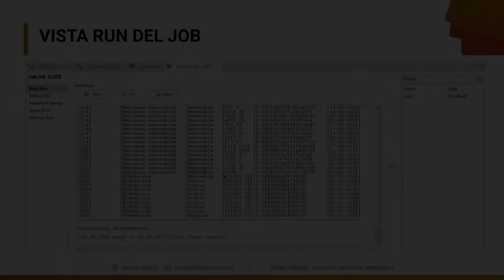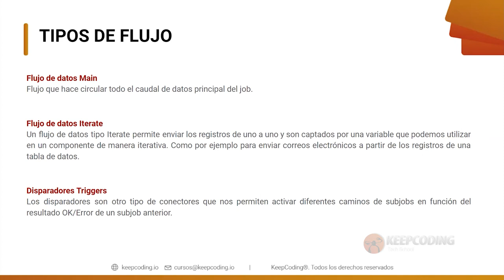¿Qué son los flujos de datos en Talend Open Studio?